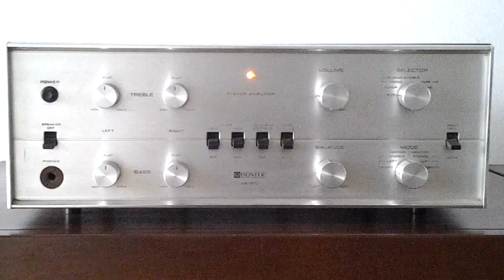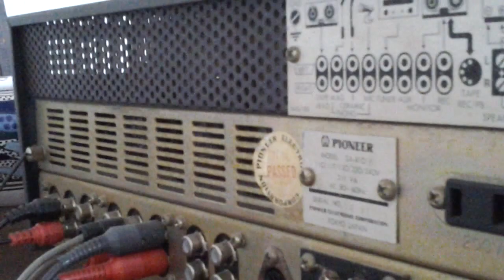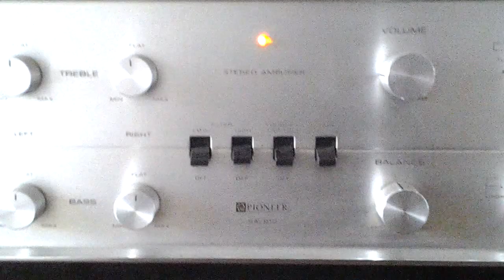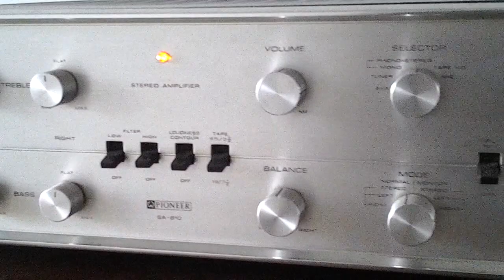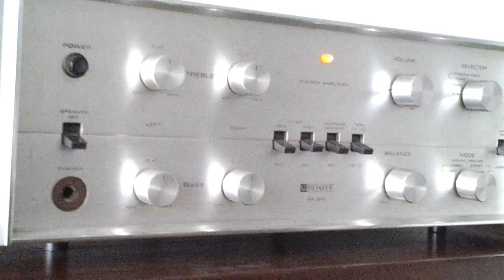Pioneer SA-810 Tube/Valve Amplifier (1968) plays Neil Young